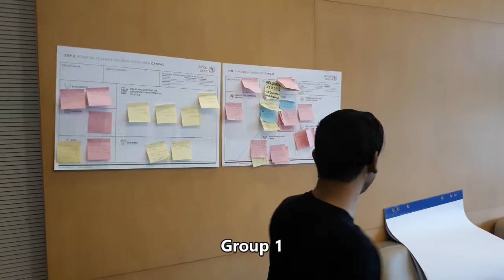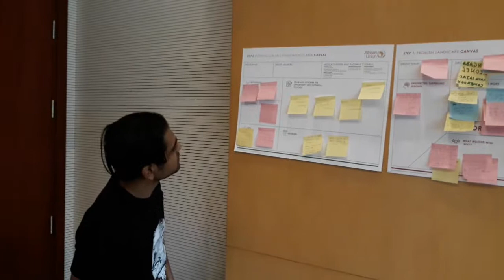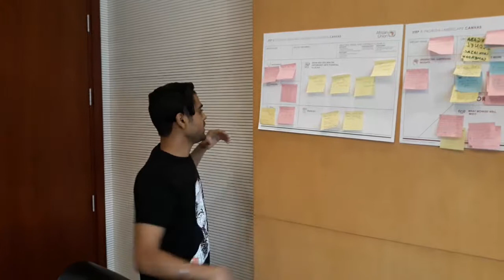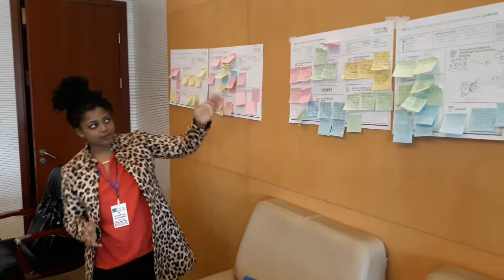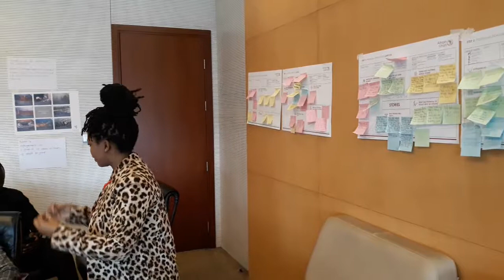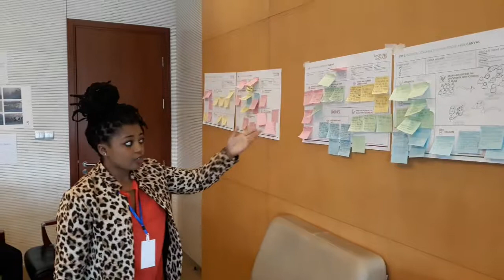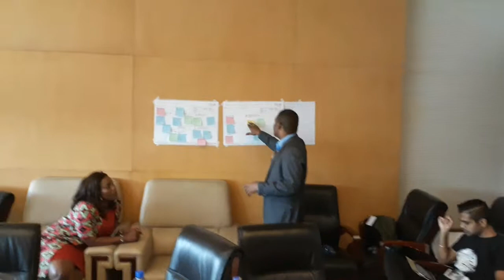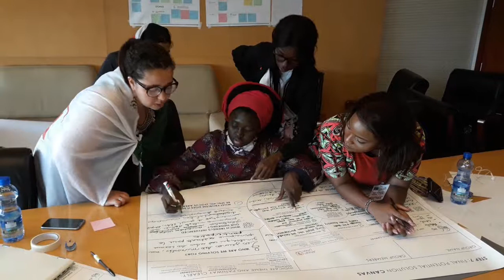AU Pan-African Youth Forum 2019: Youth Engagement Platforms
African Union 2nd Pan-African Youth Forum 2019 Co-Creation Session on Youth Engagement Platforms